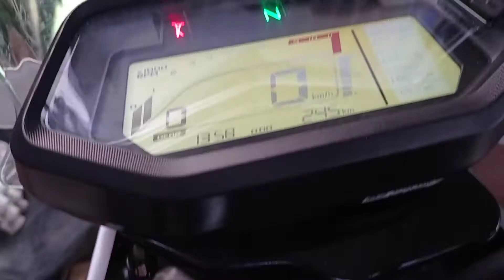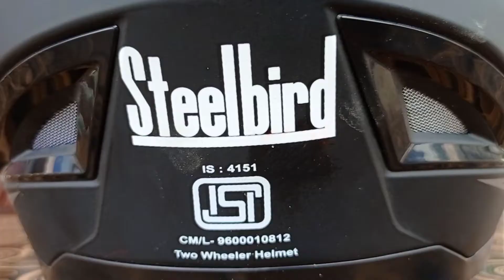Xpluse200 Cinematic Review Promo||Xpluse200 Beast Mode Looks||BandhanMalla